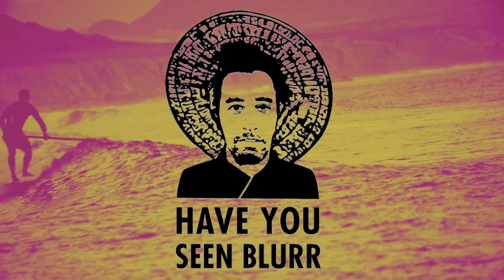Lost Clips — H2Mexico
Infinity SUP's Dave Boehne takes a dreamy SUP surfing noseride in these rare lost clips from cinematographer Brent Deal's award-winning SUP surf film, H2Mexico.